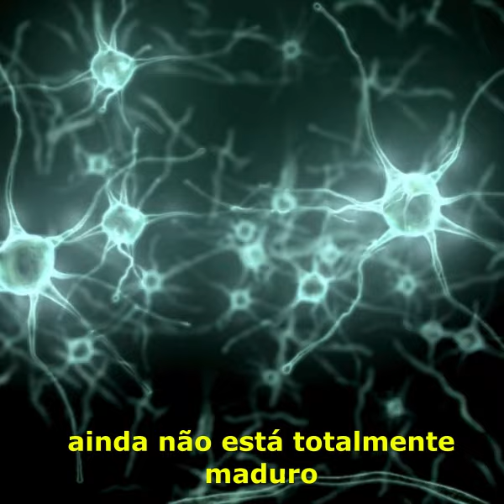Celular infantil 1 29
Como o celular pode prejudicar uma criança!